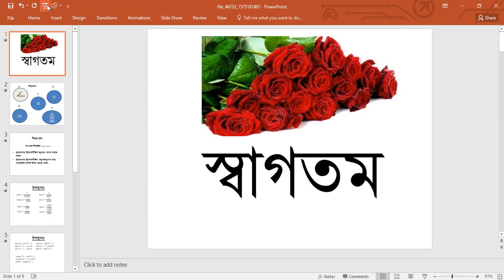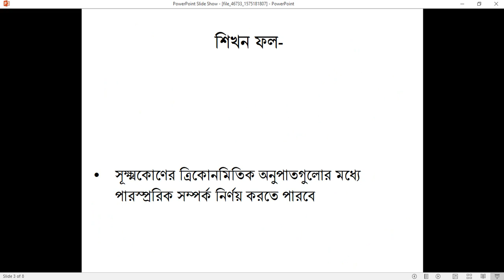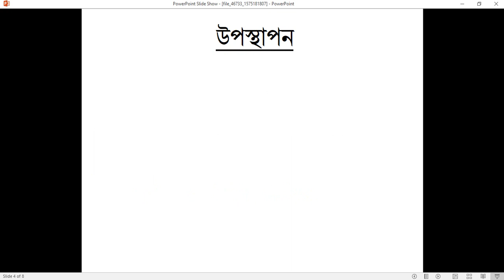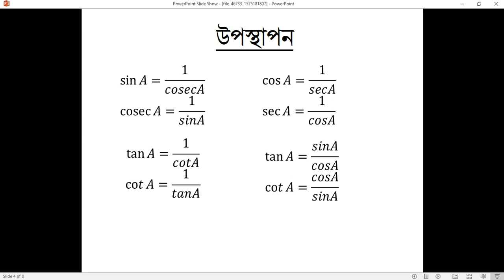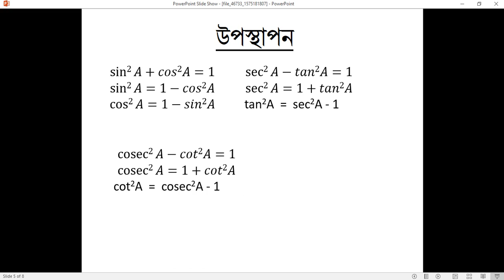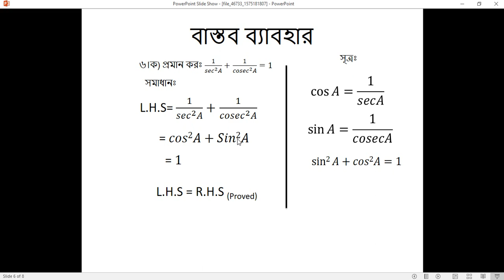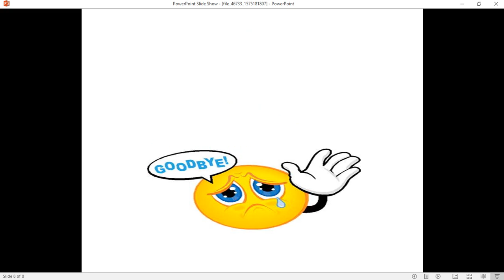Class-X Vocational | Math-2 | Trigonometry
math-2
#9.1